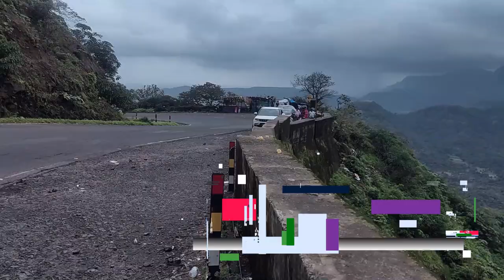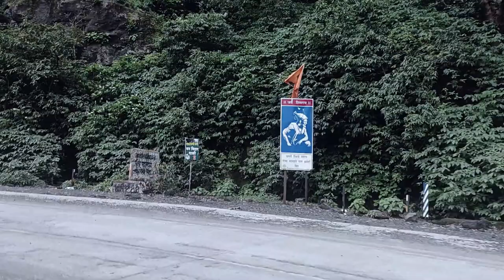Malshej ! Heaven on Earth in Monsoon || Vlog 16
Malshej ! Heaven in name itself. The experience of heaven is here.

In this video we both reach Malshej ghat after 6 hour bike ride and the experience was dam good I can't explain.

Take care of your's and your family.